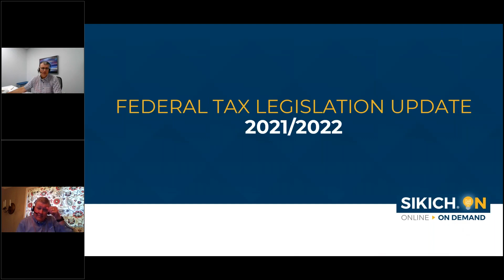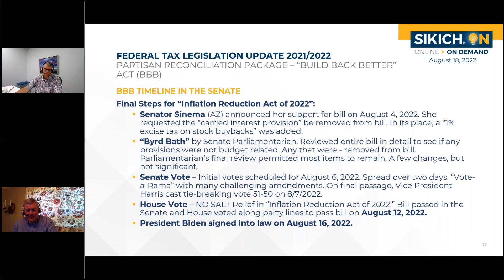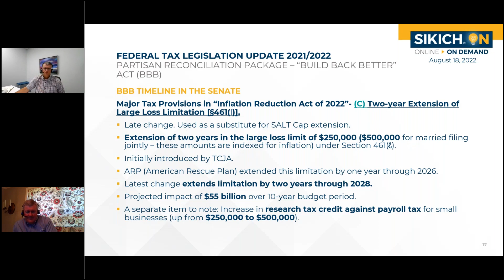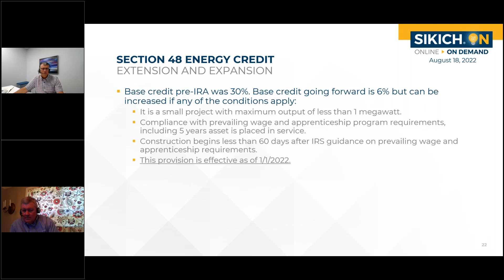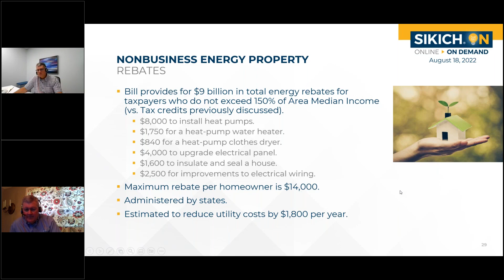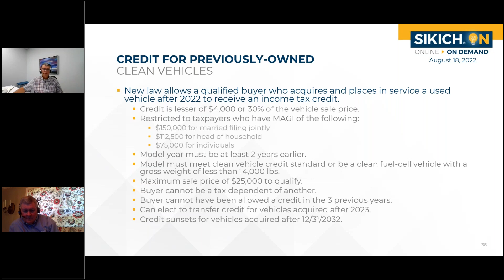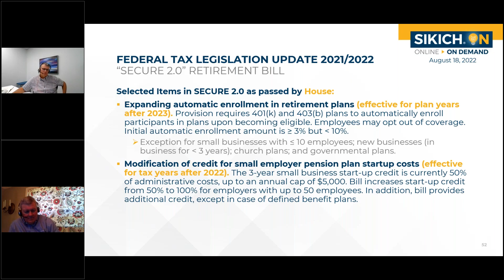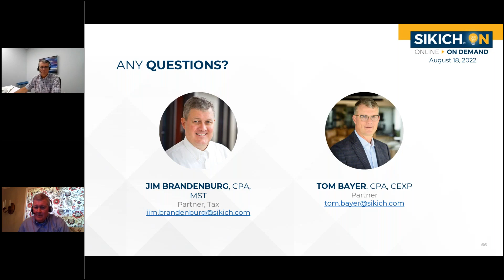On Demand Webinar: Tax Legislation Heating Up in Congress | Sikich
0:00:00 Introduction
0:02:12 Partisan Reconciliation Package "Build Back Better" Act (BBB)
0:24:29 Energy Provisions In "Inflation Reduction Act of 2022" (BBB)
0:46:57 Summary of "Inflation Protection Act of 2022"
0:49:51 "CHIPS" Competitiveness Bill
0:50:59 SECURE 2.0 (Retirement Bill)
0:53:53 Scheduled TCJA Tax Changes in 2021/2022/2023 and 2026
0:58:25 Charitable Contributions: Tax Court Case in 2022